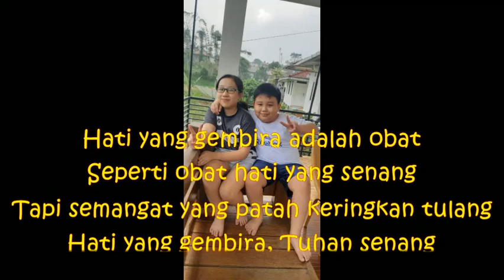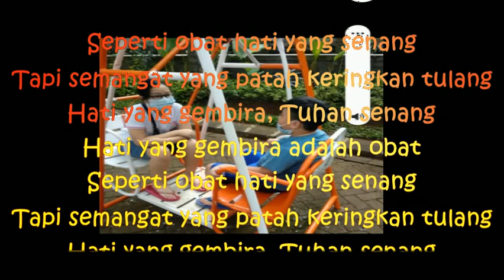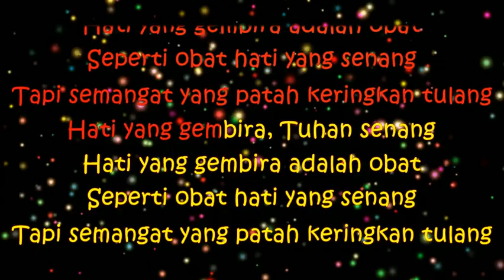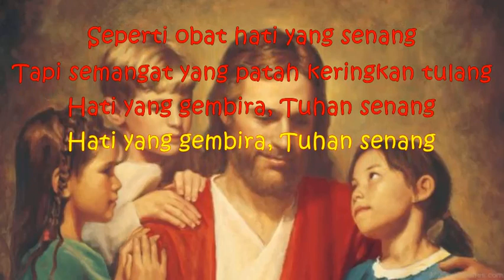Hati Yang Gembira Adalah OBAT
Lagu - lagu liturgi dan rohani gereja.
Silahkan dipergunakan sebagai musik iringan Misa / ibadat atau berlatih vokal  koor / solo.                                                                                                                                                                                                                            Semoga chanel ini bermanfaat.

salam FK